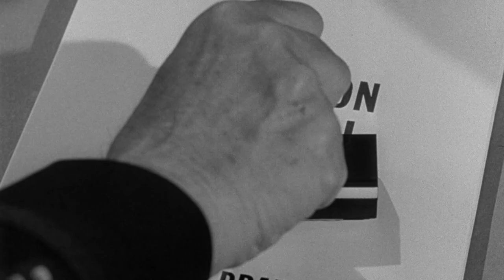Operation Mad Ball (1957) Original Trailer [FHD]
The original trailer in high definition of Operation Mad Ball directed by Richard Quine. Starring Jack Lemmon, Ernie Kovacs and Kathryn Grant.

Blu-ray (Amazon)

AKA:

aşk ve Vazife
Gynaikes sta opla
Le bal des cinglés
Mi novia es una teniente
Nem Guerra, nem Paz
O Baile Maluco
Off Limits (Proibito ai militari)
Operación gran baile
Operation brudar
Operatiunea 'Petrecerea anului'
Operaţiunea Bal Nebun
Rekrutter med krudt i
Selten so gelacht
Soldaten en Meisjes
The Mad Ball
Varuskunnan murheenkryynit
Γυναίκες στα όπλα
Операция *Луда топка*
Операция Бешеный шар